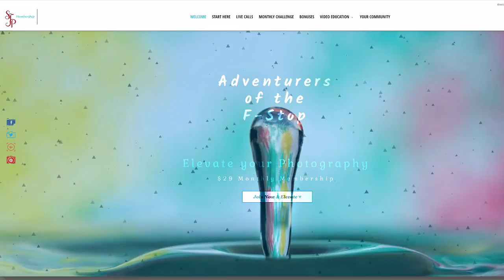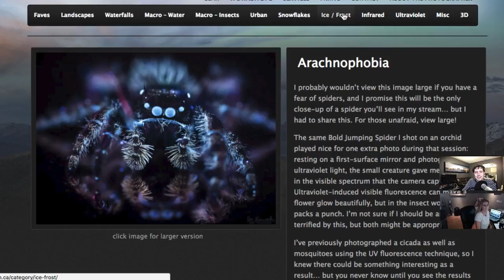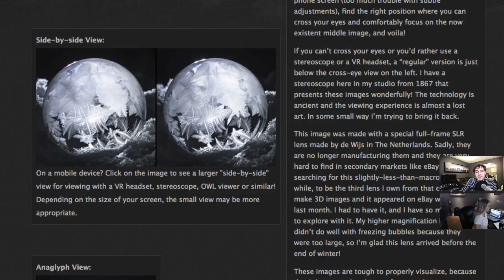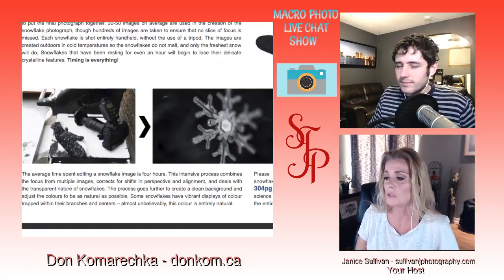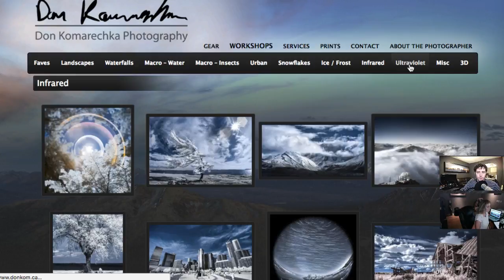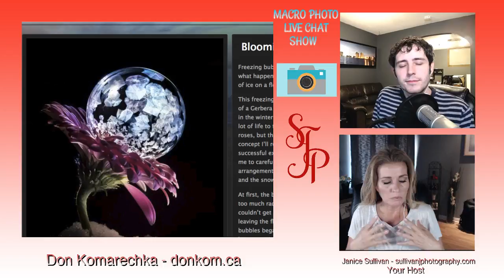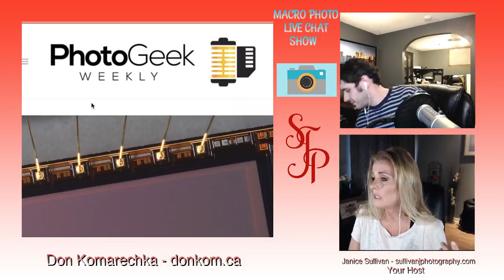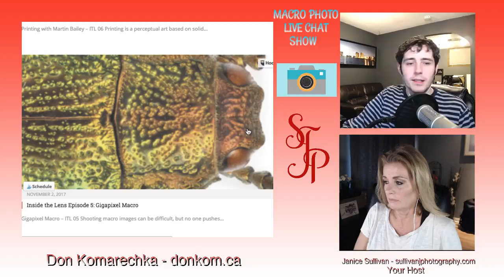Macro Photography Live Chat #16 - Don Komarechka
2:28 How to submit image for critique.

4:27  Why did Don get into photography.

8:48 What is Don’s thought process while photographing?

13:11 Ultraviolet Macro

15:35  3D Macro

Panasonic Lumix 12.5mm f/12 3D G Lens for Micro Four Thirds Interchangeable Lens Cameras

23:57 Don’s Snow Flakes Book

28:02  Post Processing Chat

38:23 Soap bubbles

41:31 Equipment  fav lens is the canon 60 mm macro
• Canon MP-E 65mm f/2.8 1-5X Macro Lens for Canon SLR Cameras

Nitecore TM38 1531 Yards 1800 Lumens Long Throwing Rechargeable Searchlight LED Flashlight

• Canon MR-14EX Macro Ring Lite for Canon Digital SLR Cameras

3rd Hand Tool

PANASONIC LUMIX G LEICA DG MACRO-ELMAR LENS, 45MM, F2.8 ASPH., PROFESSIONAL MIRRORLESS MICRO FOUR THIRDS, MEGA OPTICAL I.S., H-ES045 (USA BLACK)

••• FREE GOODIES - CHALLENGES - INSIDER INFO •••

***Macro LIVE Chat - Every other Thursday.

To have your image critiqued on Macro Live Chat you can submit images in our Facebook group or if you don't like Facebook use the link below Facebook.

PAST EPISODES OF MACRO PHOTOGRAPHY LIVE CHAT
Macro Live submission (no Facebook)